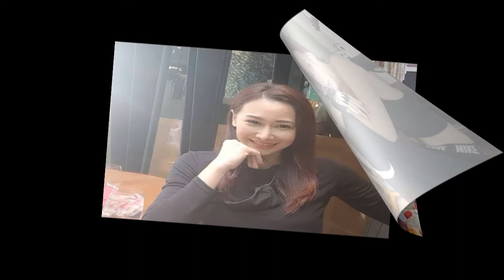ติ๊ก กนิษฐรินทร์ ร่ายยาวถึงลูกสาว น้องวีจิ ขอโทษที่แม่ไม่ดีพอ